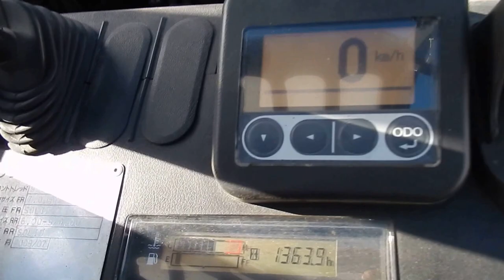F0379 TOYOTA 8FD20